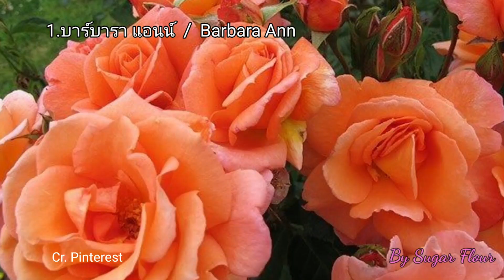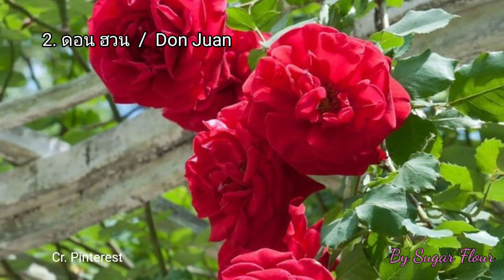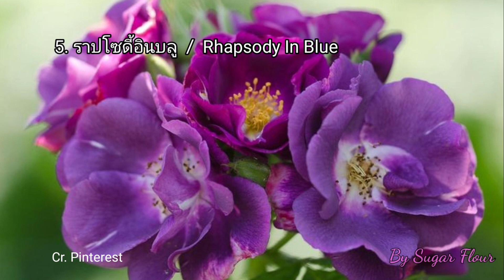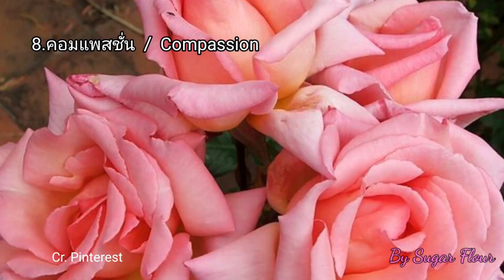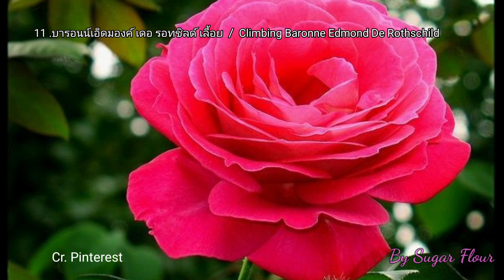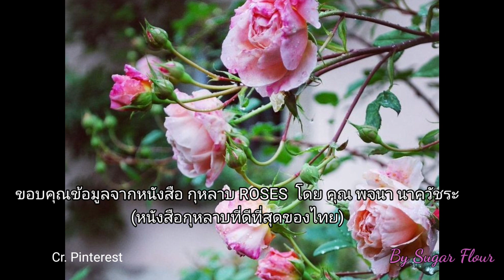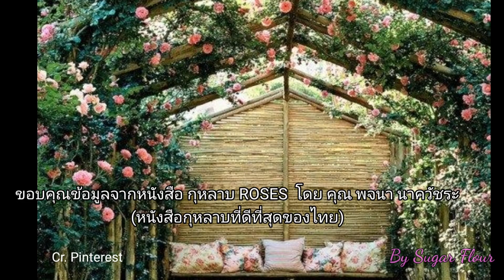เเนะนำกุหลาบเลื้อย มีกลิ่นหอม เเข็งเเรง ทนโรค ทำซุ้มได้Climbing & Fragrance Rose